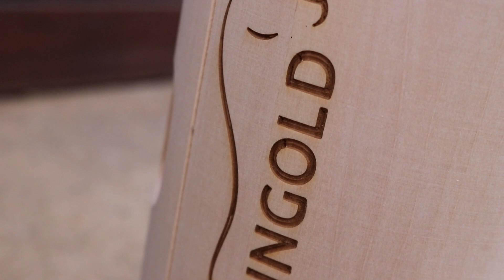Pferde Spielzeug / Futterspender für Box & Offenstall I Spiel gegen Langeweile bei Krankheit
Pferde lieben es zu Spielen. Und sie lieben es zu Fressen. Perfekt wenn man Beides kombinieren kann.
Der Wingold Futterspender ist schon vor einiger Zeit in Cantos Box eingezogen und hat ihm die Boxenruhe während seiner Krankheit etwas angenehmer gemacht.
Nun hat auch Cobie endlich ihren eigenen Spender und hat das System sofort verstanden.
Im Video stelle ich Euch die Spender vor und verrate Euch Tipps wie die Ponys sofort checken um was es geht.

Der Futter und auch der Apfelspender können nicht nur in der Box, sondern zB. auch im Offenstall angebracht werden.

WICHTIG:
Auch an dieser Stelle möchte ich noch mal ausdrücklich betonen, dass die Futterspender in meinen Augen keinen Ersatz für Bewegung, Weidegang, Kontakt zu anderen Pferden usw darstellt. Aber ich finde die Futterspender großartig um den Pferden in ihrer freien Zeit, einen weiteren Beschäftigungsanreiz zu geben. Insbesondere für kranke Pferde, die Boxenruhe verschrieben bekommen haben, kann man die Zeit so etwas angenehmer gestalten und sie bespaßen, ohne dass die Verletzung belastet wird.

WINGOLD PONYLIEBE EDITION:

Ihr könnt die Gurtfarben selber wählen. Hellblau, pink oder gemischt? Wählt einfach Euren Favoriten. Ausserdem bekommt ihr eine Autogrammkarte und einen Schlüsselanhänger gratis dazu.

Und das Beste: Mit dem CODE 'PONYLIEBE' spart ihr ganze 30 Euro auf die Futterspender. Einfach im Warenkorb angeben.

♥ DANKE für Eurer KANAL ABO! Für Euch ist es nur ein Klick, aber ihr macht es mir dadurch möglich immer bessere Videos zu produzieren und stetig zu wachsen ♥

★ FANPOST / AUTOGRAMMWÜNSCHE:

Ich freu mich sehr über Eure Post!

PAKETE:

Annica Hansen, 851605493, Packstation 159, 50354 Hürth

BRIEFE:

Wölbchen
Postfach 104102
45041 Essen

oder

Cantolino
Postfach 104102
45041 Essen

annicahansen